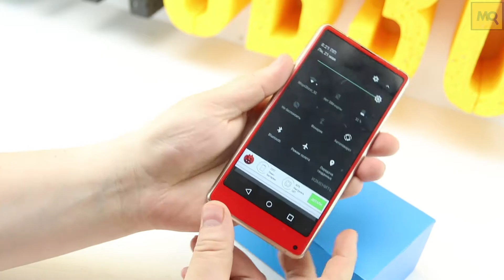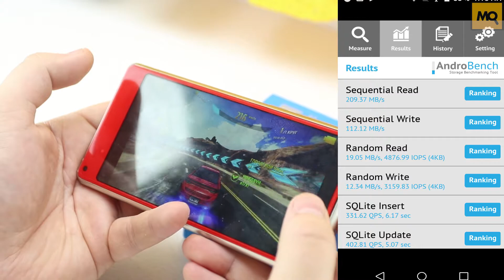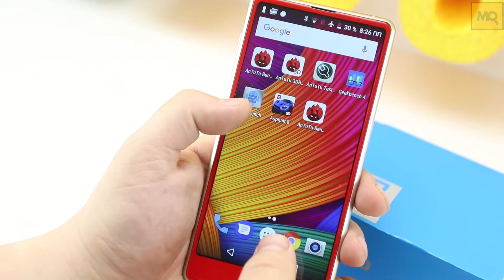Bluboo D5 Pro обзор смартфона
Bluboo D5 Pro станет отличным выбором при поиске недорогого смартфона. Производителю удалось совместить красивый и выверенный дизайн с привлекательной начинкой. Здесь достаточный объем памяти, поддержка LTE и качественный экран. Не устроить может поддержка сенсорным слоем только двух касаний.